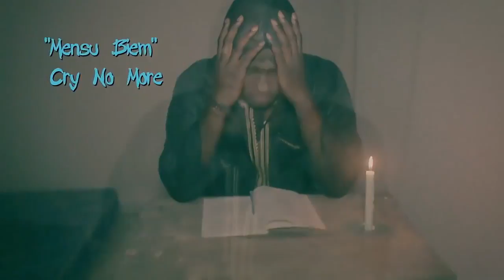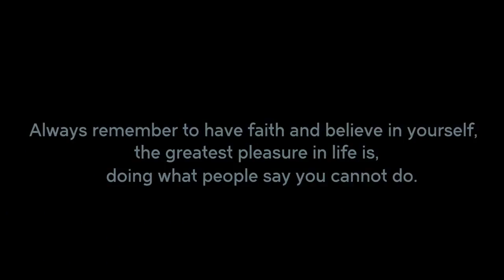SUN SHYN - Mensu Biem CRY NO MORE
SUN SHYNGH ONE OF GHANA'S TOP SINGERS IS OUT WITH ANOTHER BANGER AND HE CALLS THIS ONE MENSU BIEM WHICH MEANS CRY NO MORE.
THIS EMOTIONAL TRACK IS DEDICATED TO ALL THOSE WHO ARE IN PAINS AND FEEL LIKE THERE IS NO WAY OUT.
CRY NO MORE.

DIRECTED BY PRINCE PEPRAH PEP GEE SYSTEM.